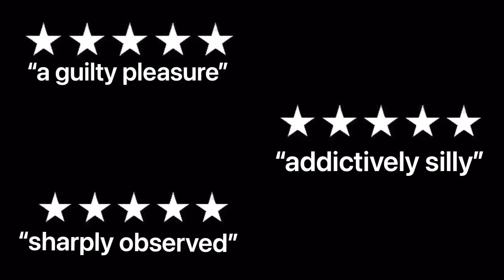Watch my FIRST Weigh In!! First week completed.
Week 1: Weigh in; Spices and Russian Poo-lette.